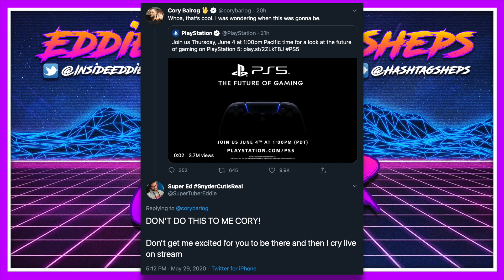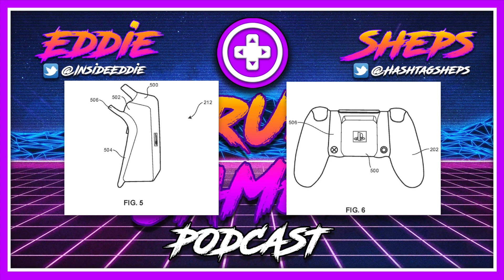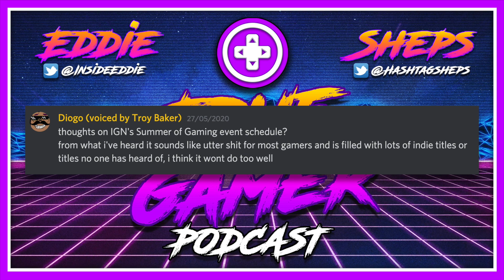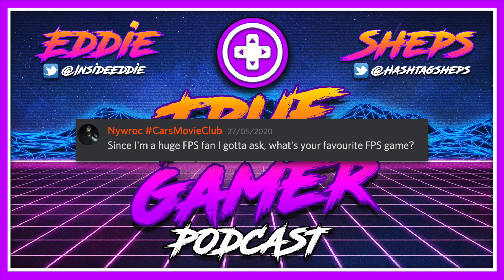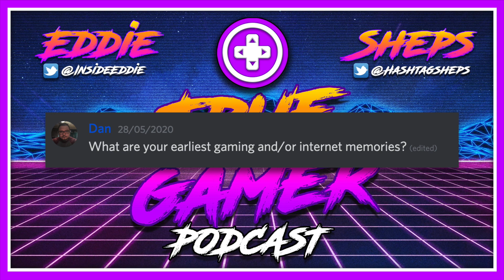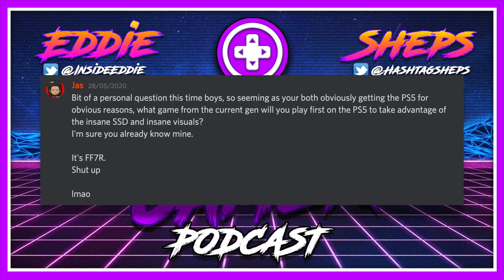PS5 Reveal Event Predictions! - True Gamer Podcast Ep. 7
PS5 REVEAL EVENT WATCH ALONG STREAM LINK!

In today's episode we make our hype predictions for the PS5 reveal event being broadcasted on June 4th. We talk about what possible playstation 5 games we might see and PS5 trailers we might get and what the chances are of us seeing the console itself. It's getting good in the console world.

TIMESTAMPS:
00:32 - INTROS
02:27 - Show Summary
04:10 - Playstation Reveal event announced…. what will we see?
18:30 - Dualsense attachment patent (Back Buttons and wireless charging
35:58 - “What games do you expect at PS5 rumour event and what game do you want for PS5 as launch game?”
54:53 - “I would like to hear your guys estimate or prediction for the prices of the PS5 and Xbox Series X? Personally I believe the PS5 will be cheaper than the Xbox”
1:10:04 - Xbox Series X to launch with “thousands of games”
1:15:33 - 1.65TB PS5 version possibly available at launch. Expanded SSD
1:19:46 - Fast & Furious Crossroads DELAYED to August 7th
1:23:38 - The Last of Us Part 2 State of play discussion
1:30:30 - What games are we playing? (Iron-Man VR, Doom Eternal)
1:35:38 - “there IS a superman game in development by WB right now. What do you think it'll offer? Are you excited or skeptical?” - Ozzie
1:43:03 - “Will Cyberpunk 2077 raise the benchmark for open world rpgs set by the witcher 3?” - The Great Gamer
1:47:27 - “thoughts on IGN's Summer of Gaming event schedule?” - Diogo
1:56:56 - “What are your opinions on Halo Infinite at the moment? Even if we don't know much about it.” - Shon
2:00:09 - “what is your favourite FPS game” - Nywroc
2:06:36 - “Are you still playing Nvidia GeForce NOW?” - Sheps
2:11:05 - “What are your earliest gaming and/or internet memories?” - Dan
2:16:44 - “what game from the current gen will you play first on the PS5 to take advantage of the insane SSD and insane visuals? “ - Jas